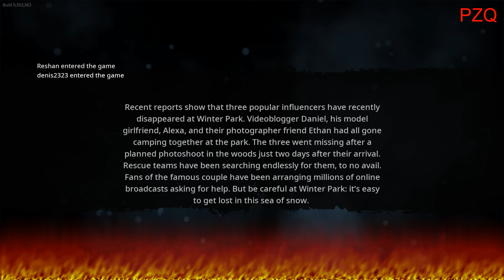BIGFOOT ~ Player vs AI Bigfoot!! (4K HD)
Want more BIGFOOT / BIGFOOT gameplay?  Also, have any special requests in BIGFOOT, or other games to try?  :)

AI bigfoot need smrt track us kill us the game kinds good lot upgrade better.